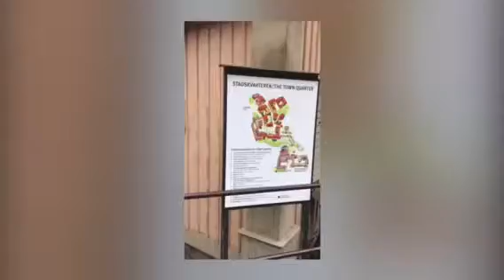Djurgarden Sweden music video June 2017